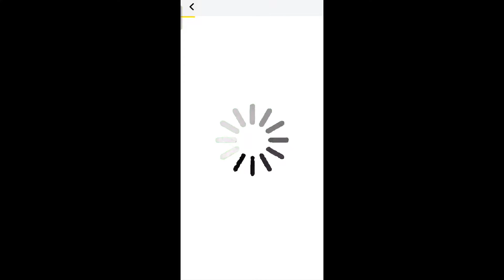I spent a lot of money to get new wings ( tôi đã chi số tiền lớn để có đôi cánh mới) Blockman go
Blockman go
Blockman Việt Nam
ThanhBlockmango